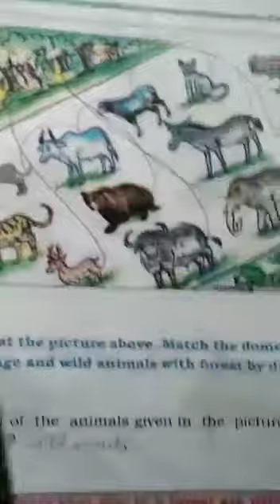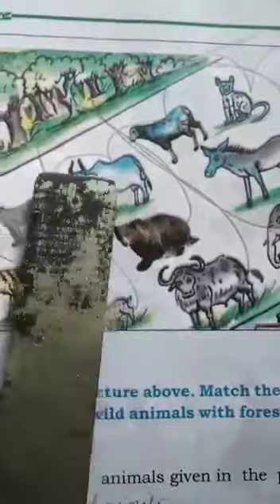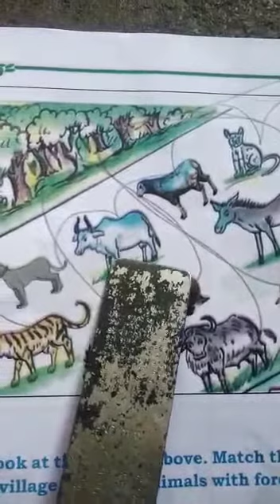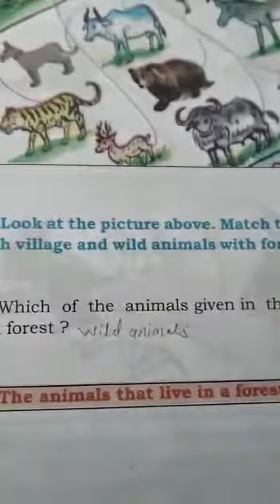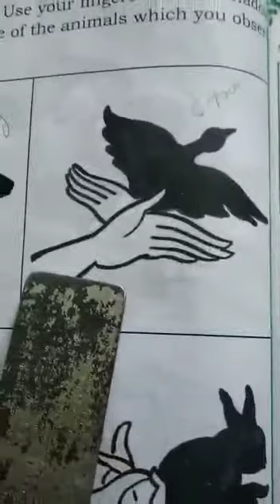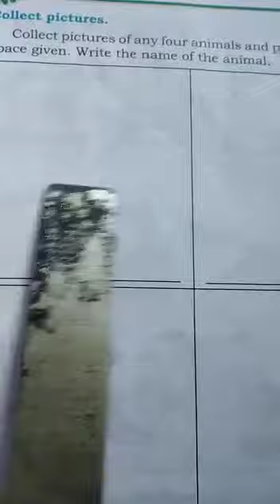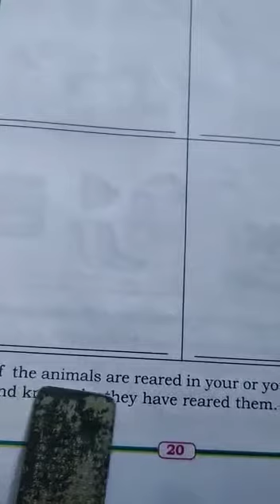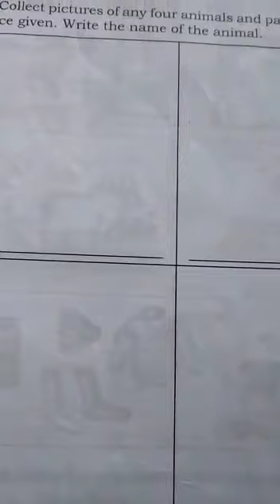Class:2 standard Environmental studies